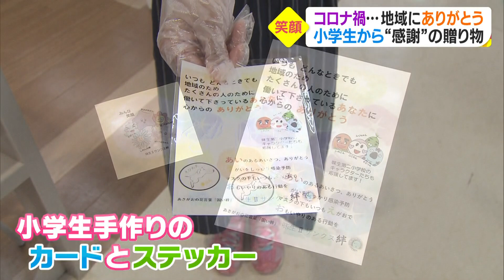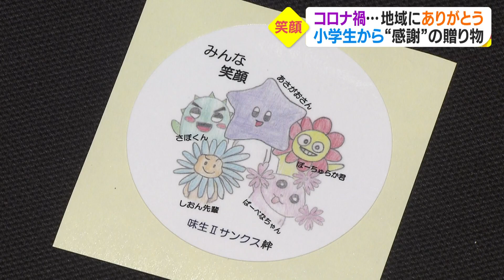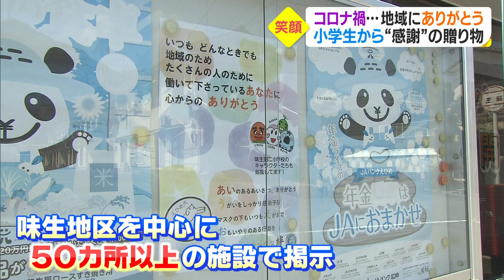「地域の大人に感謝を伝えたい」松山市で夏休みの小学生が自ら企画した『感謝活動』とは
松山市の味生第二小学校では
コロナ禍の中「地域の人たちを笑顔にしたい」と活動する
児童の有志グループがいます。

その名も「味生Ⅱサンクス絆」

夏休みにこどもたちが挑戦したのは、
コロナ禍で働く大人たちに感謝を伝えるとともに、
感染対策を呼びかけるステッカーやポスターを作ること。

活動のアイデアは、すべてこどもたち発信！
地域を思うこどもたちの感謝活動は、
コロナ禍を生きる大人たちに、優しい気持ちを届けます。